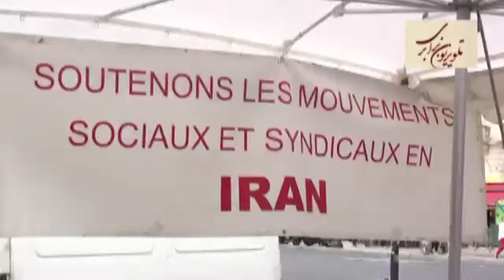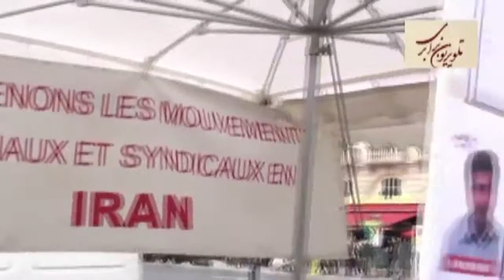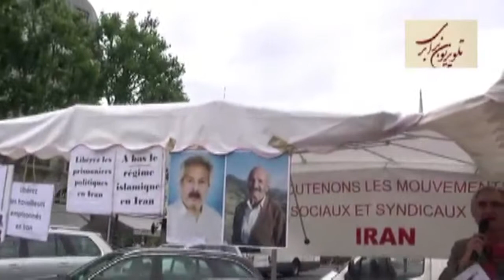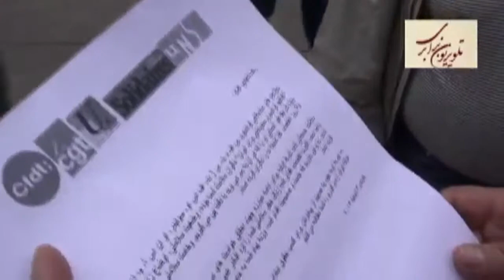barnamahe TV barabari برنامه ماهوارای تلویزیون برابری یکشنبه 13 ژوئیه 2014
تلویزیون برابری :  یکشنبه 13 ژوئیه2014  برابر با 22 تیر 1393

گفتاری از بیژن سعید پور در باره اعتصاب غذای کارگر مبارز رضا شهابی

گفتاری از حسن حسام در مورد تحولات اخیر عراق چرائی حضور داعش و ارزیابی از نتایج و چشم انداز آتی آن

گزارش از تظاهرات پاریس در حمایت از شاهرخ زمانی و اعتراض به اعدامهای اخیردر سالگرد سرکوب خونین جنبش دانشجوئی 18 تیر